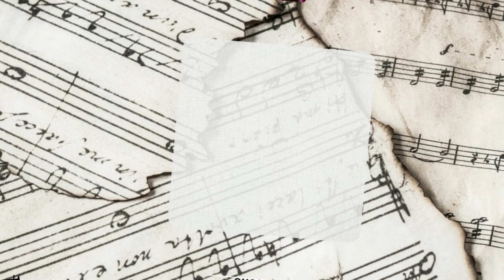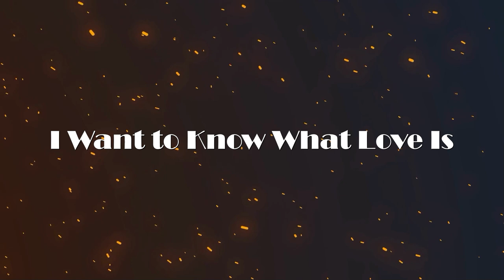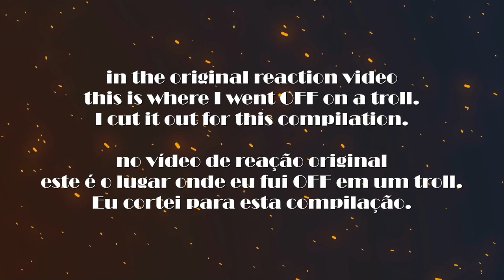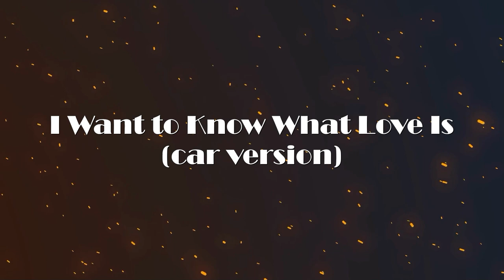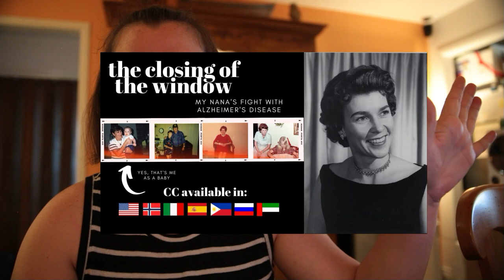Gabriel Henrique Reaction Compilation | Mariah Carey Covers | OMG It's Whitney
0:00 Intro
0:23 My All
9:38 I Want to Know What Love Is
17:24 Endless Love (w/ Jade Salles)
29:53 Emotions
37:39 Vision of Love
47:04 I Still Believe
56:27 Love Takes Time
1:04:57 I Want to Know What Love Is [car version]
1:12:45 One Sweet Day
1:23:10 Lead the Way

🗯Do you have a channel?
📺Use Crowdfire to help promote your channel to current and potential subscribers!

🎥Get help from pros to grow your channel -- this is great for figuring out what tags to use for videos:

Who doesn't like free money? Use these Apps to get rebates on everyday items. I've personally gotten back hundreds of dollars: